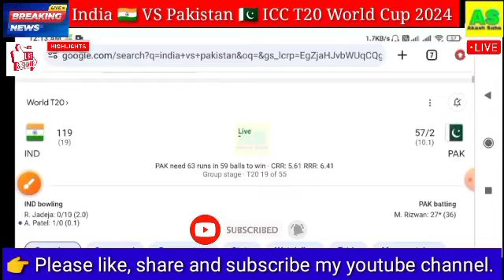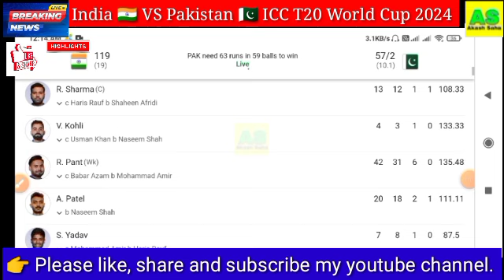India vs Pakistan ICC T20 World Cup 2024 Match Highlights | IND Vs PAK Highlights